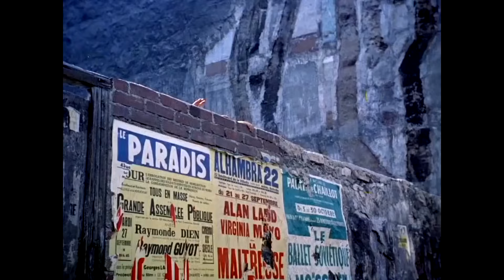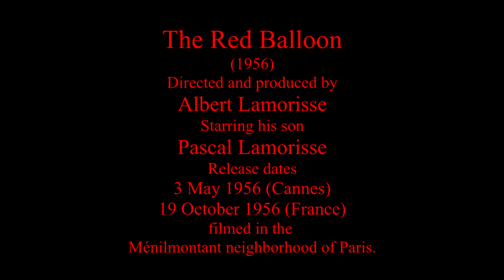"Love is Like Oxygen" 2024 - The Red Balloon - An "ALL STAR JAM"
"Love is Like Oxygen"  (The Sweet) - new arrangement 2024
with "The Red Balloon"- a short film - (1956)
An All Star Jam
Produced by Barry Sparks
Mixed by Terry Brown

Featuring :
Barry Sparks (M.S.G, Dokken , U.F.O., Ted Nugent) - bass guitar, 12 string guitar, mandolin, electric guitar and backing vocals
Andy Scott (The Sweet) - classical guitar ( middle section)
JOHN NORUM (Europe, Dokken, Solo Artist) - lead guitars
Gilby Clarke (Guns 'n' Roses ) - rhythm guitar
Simon Phillips (The Who, Toto, etc.) - drums
Tony Carey (Ritchie Blackmore's Rainbow, Solo Artist) - moog keyboard solos and mellotrons
Steve Mann (The Sweet, M.S.G.) - piano and keyboards
Mark Wood - electric and acoustic violins
Steven Bentley Klein - violin and string sections
James Durbin ("American Idol", Quiet Riot) - lead vocals, backing vocals
Michael Voss (Michael Schenker Group) - lead and backing vocals
Derek Sharp  (The Guess Who) - backing vocals
Frederik Akesson (Opeth) - classical guitar on the outro section
John Helliwell (Supertramp) - Saxophone

All extra musical pieces written by Barry Sparks

All these exceptional musicians worked together to record this fabulous version of this legendary classic song by the band THE SWEET. This performance includes a very special cameo appearance by Andy Scott (The Sweet), playing his iconic classical guitar melody (middle of the song).
The extended outro of the song includes fantastic guitar playing from Swedish guitar legend JOHN NORUM, the amazing violin player
Mark Wood, John Helliwell's wonderful sax playing and keyboard wizard Tony Carey's awesome moog solos along with James Durbin's amazing vocals.

Norwegian/Swedish hard rock and blues guitarist and singer. Solo Artist and founder/axeman in the Swedish band Europe